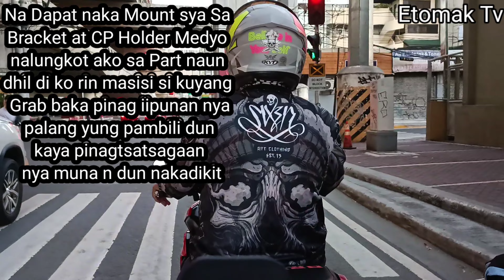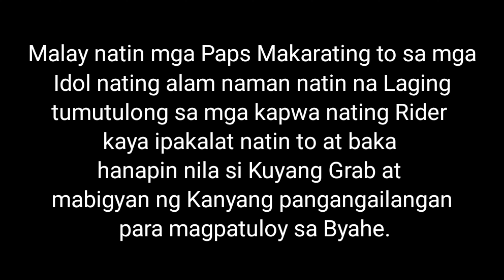Nakadikit lang | Delikado yan Paps!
Habang binabaybay ko yung kahabaan ng Osmeña Highway eh agaw pansin sken si Kuyang Grab na nakadikit lang yung Cellphone sa Pannel nya :(